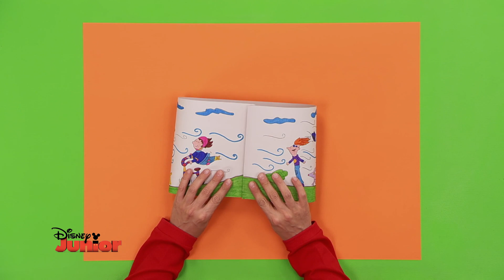Art Attack - L'anim dessin - Disney Junior - VF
Découvrez un nouvel épisode du programme Art Attack de Disney Junior : "Le dessin animé" !